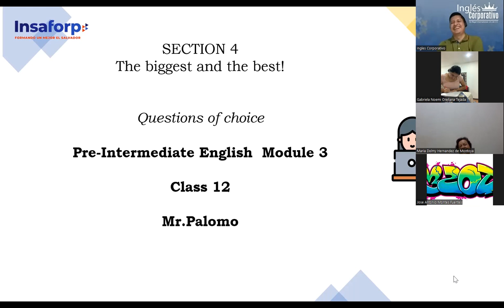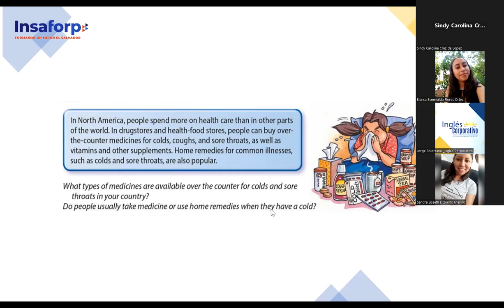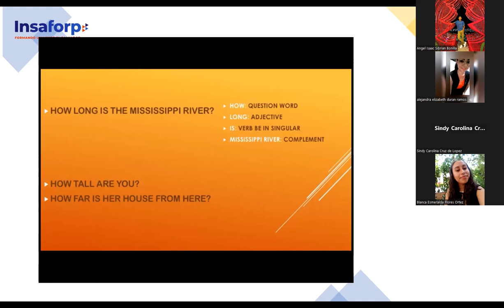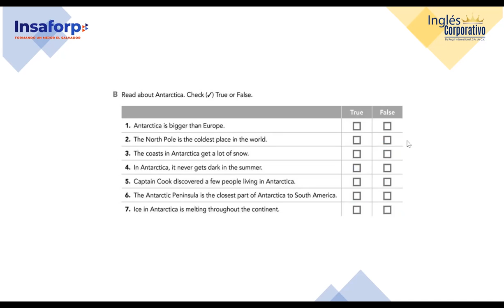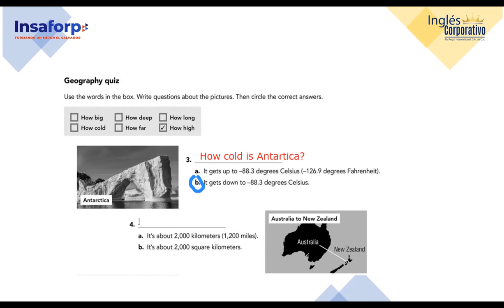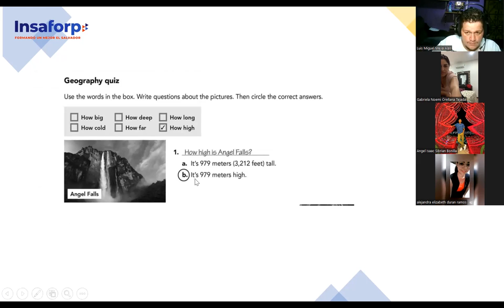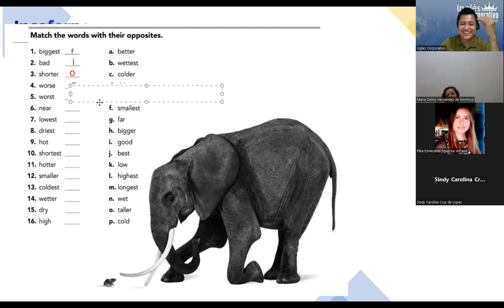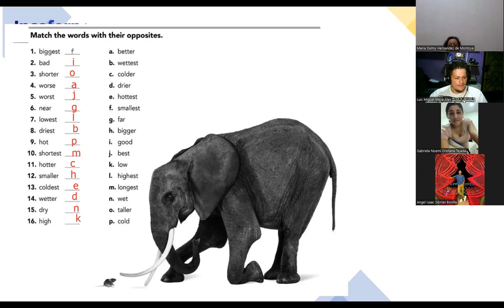SESION 12-14-9-2023-FI-REGAL-80-PALOMO-Questions of choice